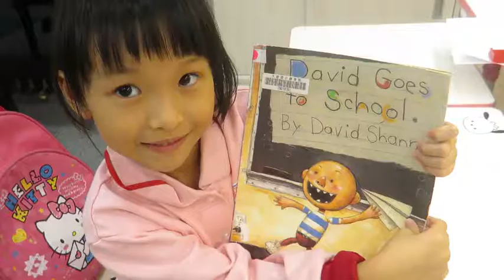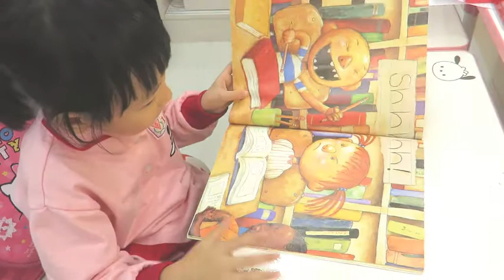【英文故事#7】David goes to school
昨天淞兒從學校圖書館借回來這本書。內容是頑皮的小男孩David在學校發生的事。
很感謝她的國小都非常的推廣借書，開學第一週就帶去圖書館教如何借書還書。
淞兒說，她下課都要「跑超快」到圖書館，才能在上課前借到一本書。(6Y4M)
(背景敲打聲是小笛在玩椅子…)